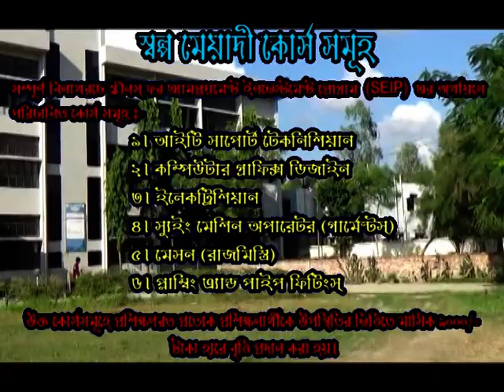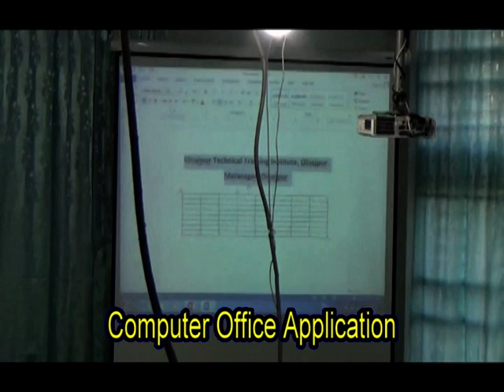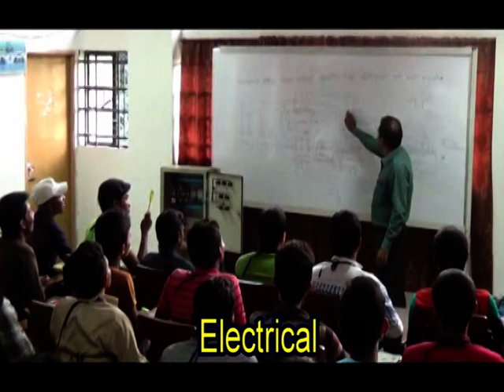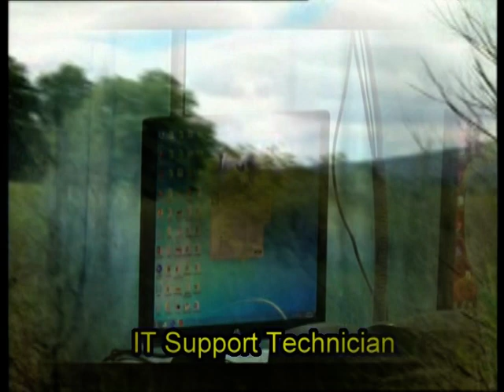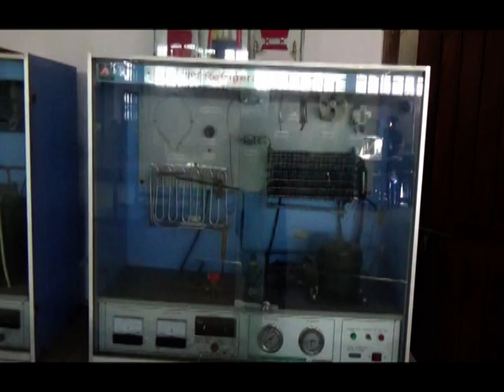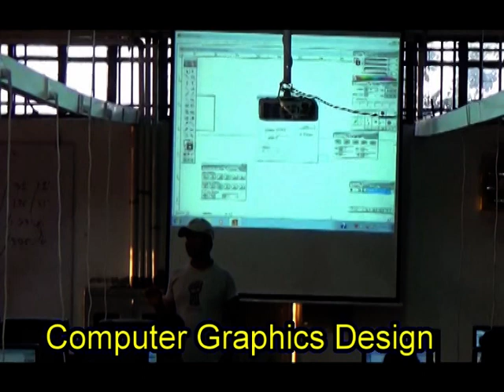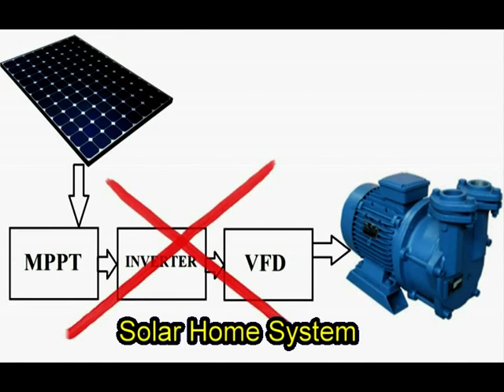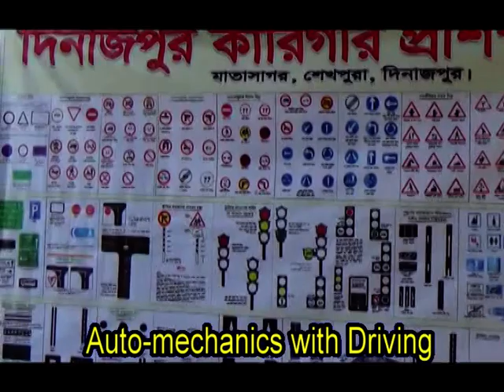Dinajpur TTC Introduction.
এই ভিডিওটিতে দিনাজপুর টিটিসি'তে পরিচালিত কোর্সসমূহের বর্ণনা রয়েছে।